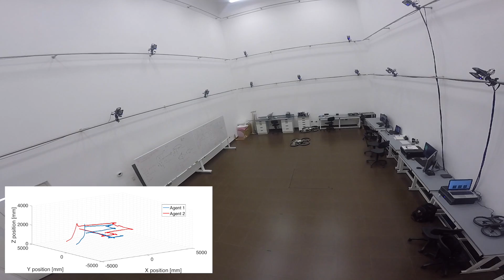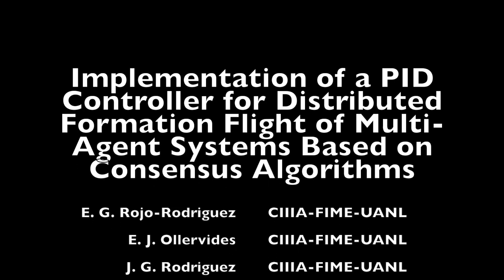My Movie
Implementation of a PID controller for Distributed Formation flight of multi-agent systems based on consensus algorithms